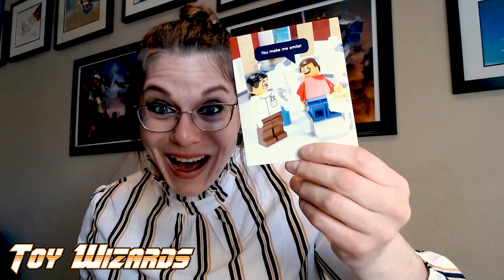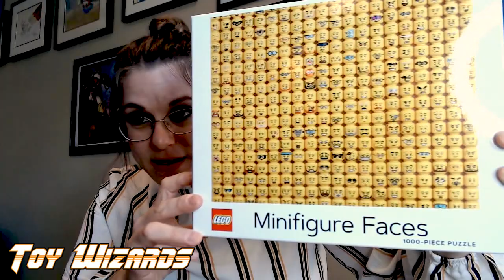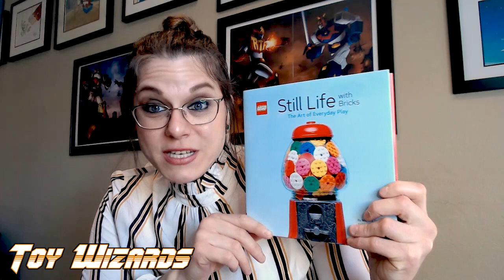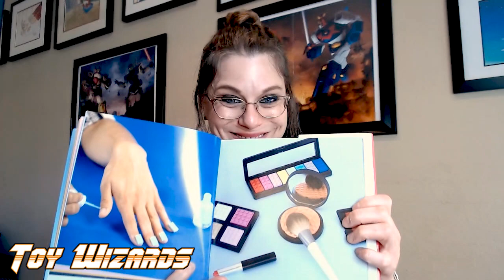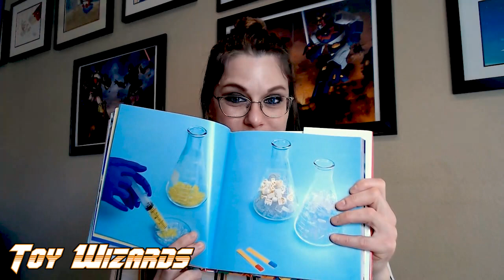Chronicle Books & LEGO Collaboration Unboxing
Toy Journalist Loryn Stone is unboxing beautiful, wonderful, breathtaking paper products from the Chronicle Books x LEGO collaboration! What's your favorite LEGO product?

Learn about our conventions and everything we do at TroublemakersServices.com, our portfolio site!